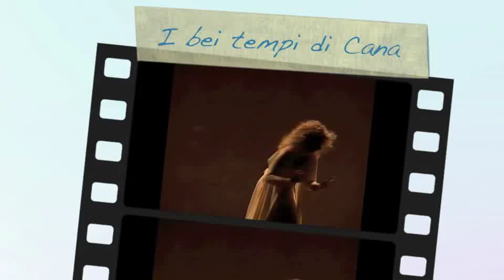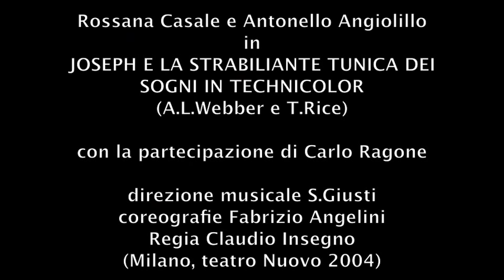i bei tempi di cana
Rossana Casale e Antonello Angiolillo
in
JOSEPH E LA STRABILIANTE TUNICA DEI SOGNI IN TECHNICOLOR
(di A.L.Webber e T.Rice)
(trad. F. Travaglio, M. Mazzei, S. Giusti)

con la partecipazione di Carlo Ragone

direzione musicale Simone Giusti
coreografie Fabrizio Angelini
Regia Claudio Insegno

(Milano, teatro Nuovo 2004)

Prodotto da - RockOpera S.R.L.
su licenza "The Really Useful Group" - london
Rappresentanza italiana "Anfiteatro musica" - Milano

cast
Narratrice - Rossana Casale
Joseph - Antonello Angiolillo
Faraone / Isachar - Carlo Ragone
Reuben - Piero Di Blasio
Simeon - Matteo Giusti
Levi - Federico Perrotta
Naphtali / sommelier - Enrico Bernardi
Asher /fornaio / Potiphar - Lorenzo Di Pietro
Dan - Marco Stabile
Zebulon - Vittorio Ciucci
Gad - Emilio Milani
Judah - Edordo Luttazzi
Benjamin - Alessandro Lanzillotti
Mrs Potiphar / moglie - Mara Mazzei

Le Mogli:
Carlotta Bolognese (dance captain)
Laura Carusino
Francesca Folloni
Roberta Giancristofaro
Francesca Risoli
Krisztina Sas

direzione vocale Terry Horn